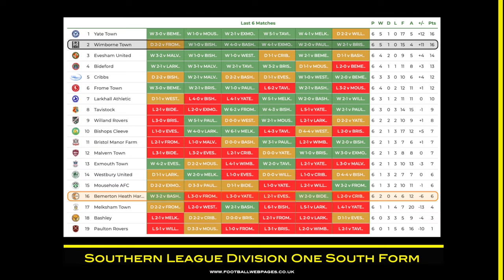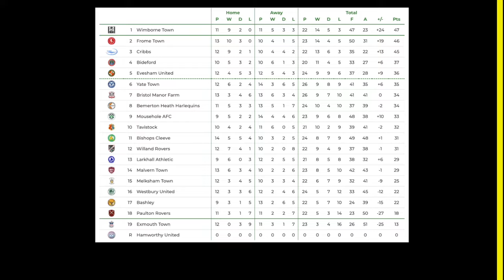HIGHLIGHTS: Wimborne Town v Bemerton Heath Harlequins (Southern League Div 1 South)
The Magpies look to extend their unbeaten home league record as the Harlequins pay a visit for the first time in the Southern League.

Web: TBTVSport.com